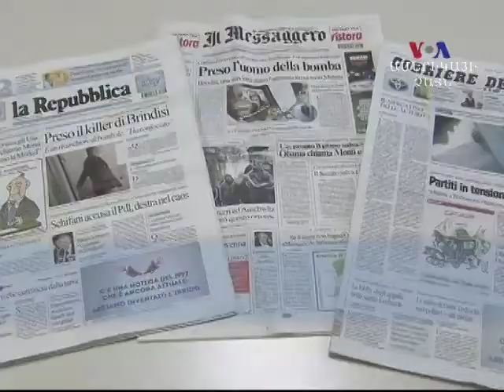Առանց մեկնաբանության. Հունիսի 7